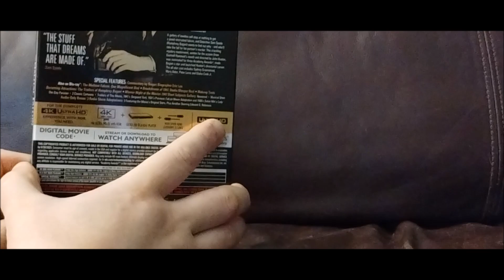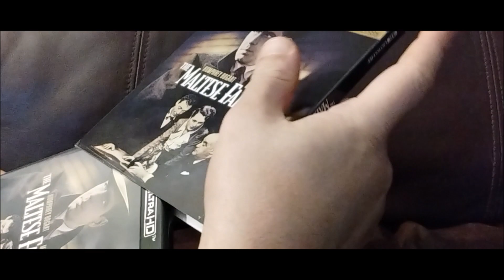THE MALTESE FALCON 4K Ultra HD Blu-ray Unboxing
In this noir classic, detective Sam Spade (Humphrey Bogart) gets more than he bargained for when he takes a case brought to him by a beautiful but secretive woman (Mary Astor). As soon as Miss Wonderly shows up, trouble follows as Sam's partner is murdered and Sam is accosted by a man (Peter Lorre) demanding he locate a valuable statuette. Sam, entangled in a dangerous web of crime and intrigue, soon realizes he must find the one thing they all seem to want: the bejeweled Maltese falcon.